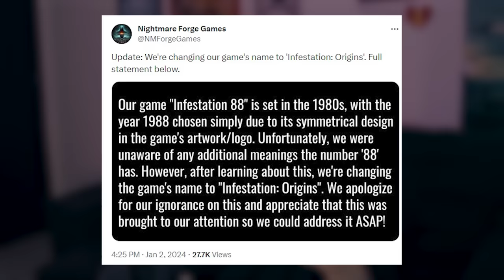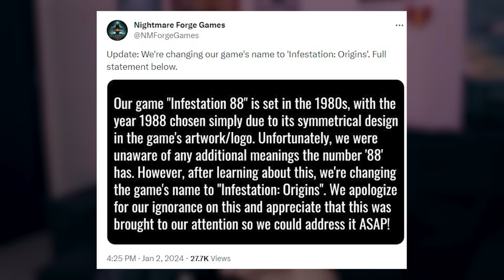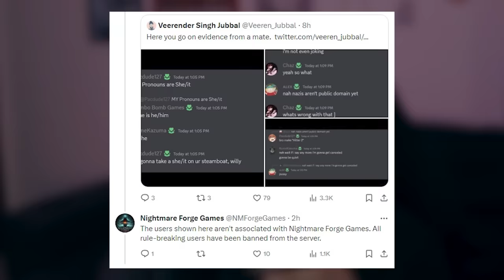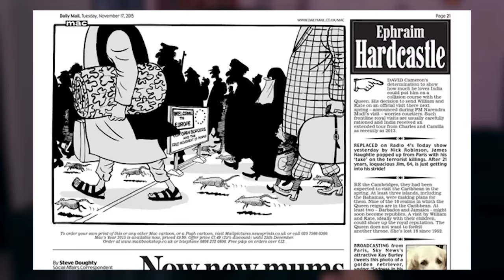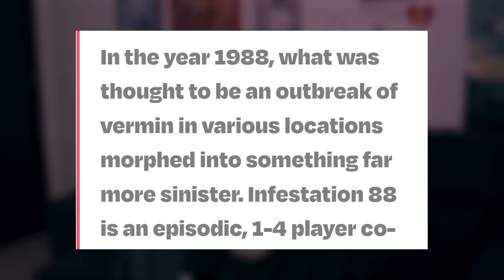O jogo bizarro do MICKEY esconde algo SINISTRO e ta dando RUIM! - Infestation Origins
O que ta rolando com o Infestation Origins?

➤ PSN: hadessama94